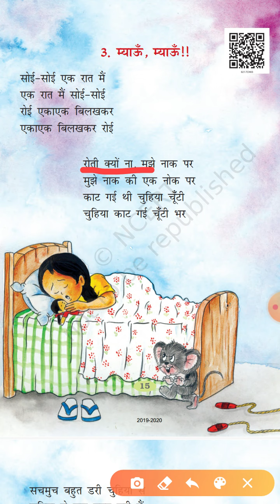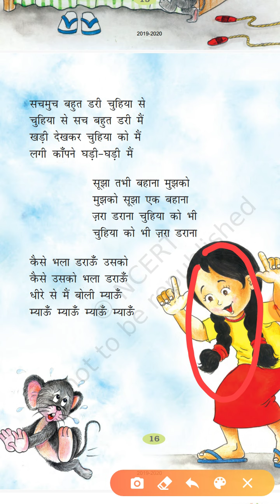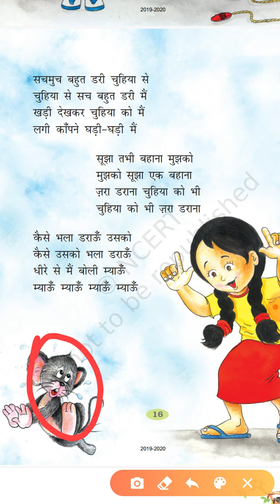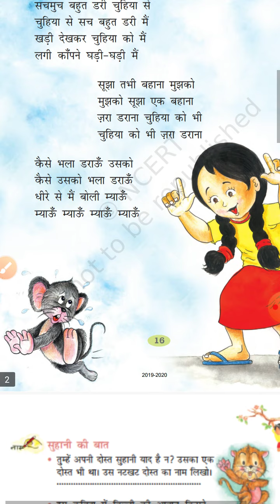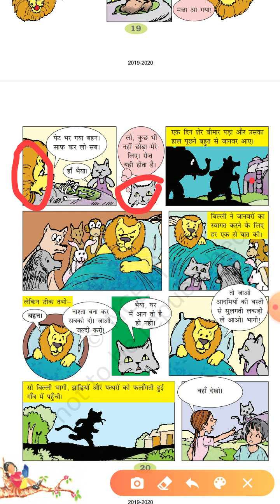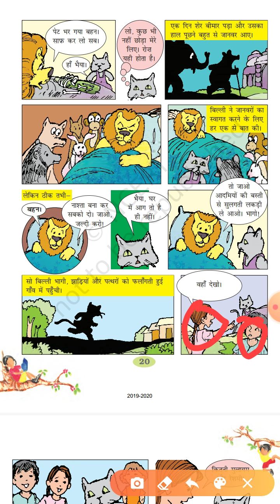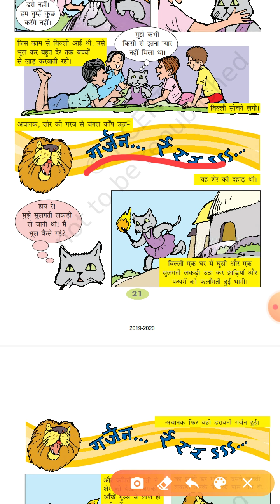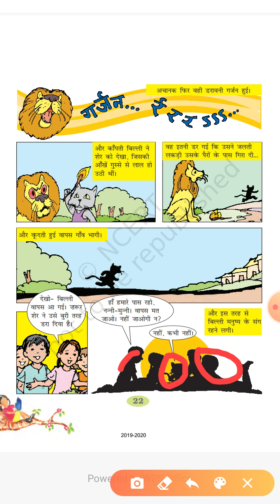Class-2 Sub- Hindi (ch-3 Miyaun-Miyaun) explanation